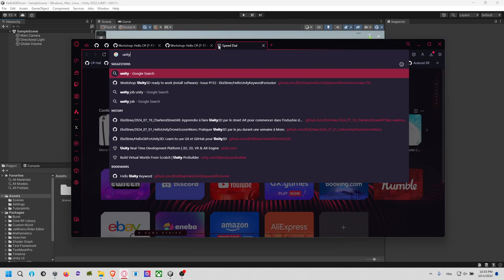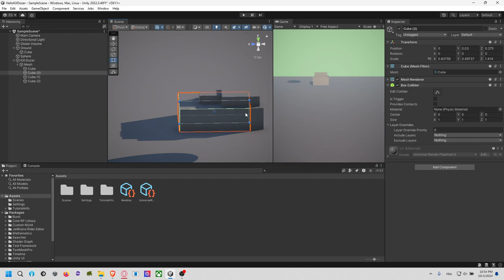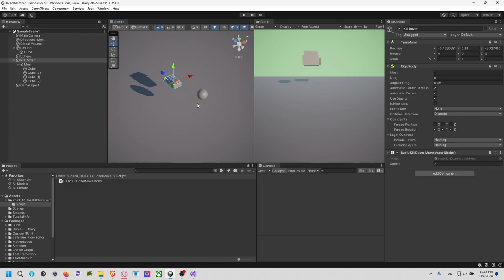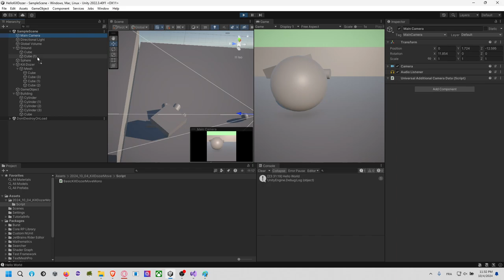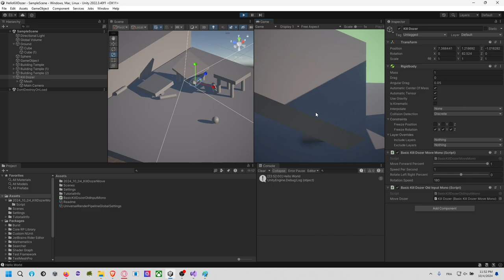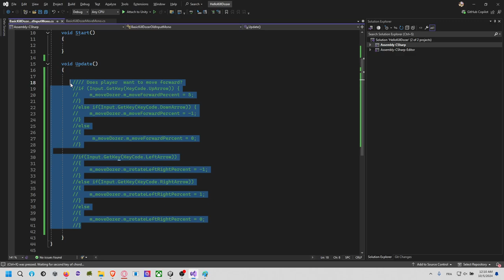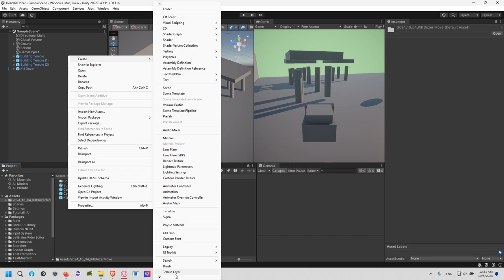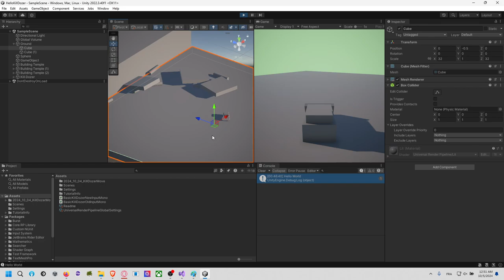SharpThemAll, part 1: Bonjour Unity via le KillDozer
Chapter:
0:00 Installer Unity
1:03 Installer Unity Hub et vérifier l'installation (Android, Java, Visual Studio, WebGL, IL2CPP)
2:23 Créer un projet - Universal Render Pipeline
2:38 Télécharger le template, nom et chemin du projet
3:03 Stocker le projet près de la racine, sauvegarde cloud
4:50 Présentation de Unity 3D Game Engine
7:33 Lumière et caméra
9:45 Game et scène Unity3D
11:26 Créer des cubes
16:25 Ajouter un Rigidbody
17:15 Play Mode
20:10 Créer un cube bulldozer
24:05 Bouger et tourner
25:01 Créer un script de bulldozer
29:09 Qu'est-ce qu'un script MonoBehaviour ?
30:19 Hello World en console
34:06 Translate et GPT
39:14 Position et Update
39:58 Move Forward
41:04 Delta Time
44:33 Téléportation derrière un mur
47:42 Ajouter un pourcentage
49:59 StackOverflow et Forum Unity
56:05 Créer un bâtiment pour le KillDozer avec des prefabs
58:52 Casser un bâtiment :)
1:00:00 Caméra en TPS
1:01:08 Récupérer un objet en Play Mode avec un prefab
1:07:36 Jouer avec les prefabs des bâtiments
1:10:33 Écouter les touches de clavier à l'ancienne
1:26:12 Utiliser "if" pour des vitesses différentes
1:26:12 Utiliser une variable locale
1:28:18 Extraire une méthode
1:31:42 Créer des setters
1:34:55 Utiliser "if" pour restreindre une donnée
1:40:39 Commenter une méthode avec ///
1:46:22 Clavier EN vs FR
1:49:14 Le Input Action System
1:50:35 InputActionReference
1:52:02 L'Asset Store et Rewired
1:52:49 Installer Input depuis le registre Unity
1:55:41 Redémarrer Unity après installation d'Input
1:59:26 Créer le mapping de l'Input de Unity3D
2:02:15 Utiliser une valeur en axis
2:03:15 Ajouter des touches de clavier
2:06:16 Ajouter une manette
2:08:35 Lire une valeur Float
2:10:34 Activer les inputs
2:12:59 Fin de vidéo et introduction à la suivante